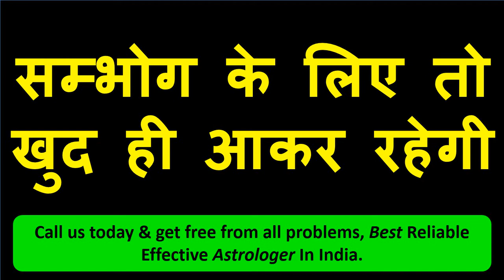यह वीडियो देख लो किसी मंत्र की जरूरत नहीं सम्भोग वः वशीकरण के लिए कुछ नहीं चाहिए छोटी सी चीज़ भी